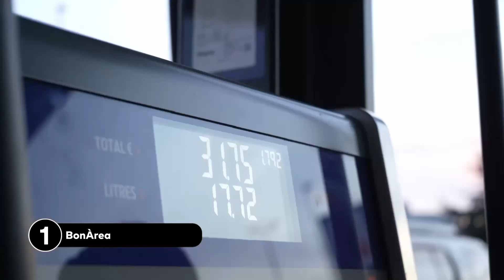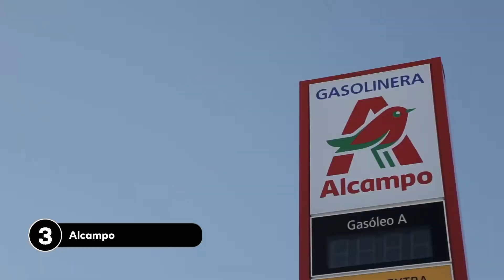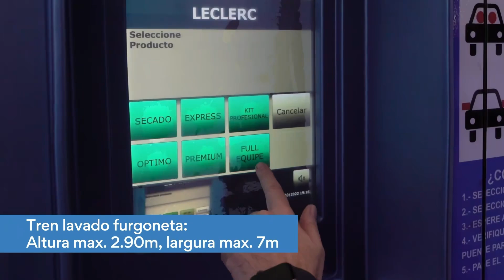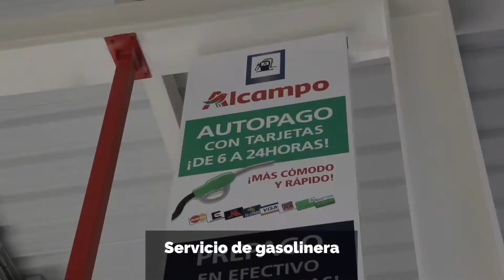➡️ TOP 3 GASOLINERAS más BARATAS de ESPAÑA (2025)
Ranking de las mejores gasolineras más económicas en España en 2025.

NOTA LEGAL